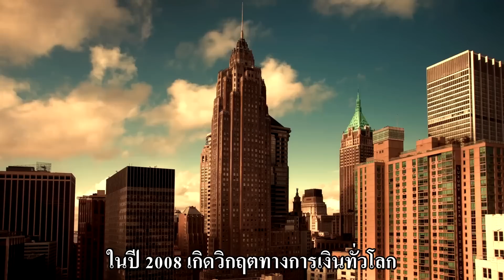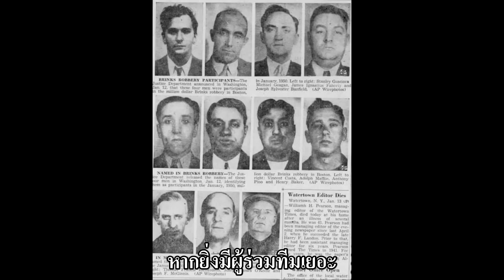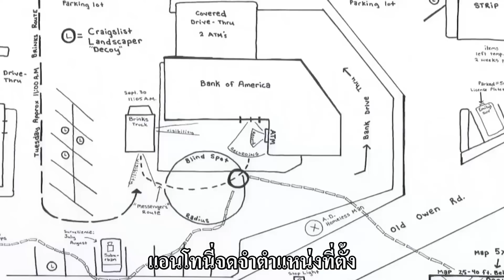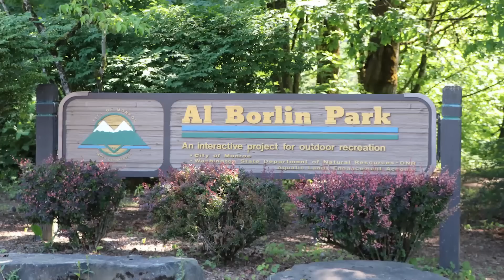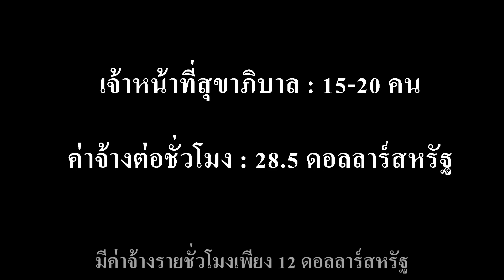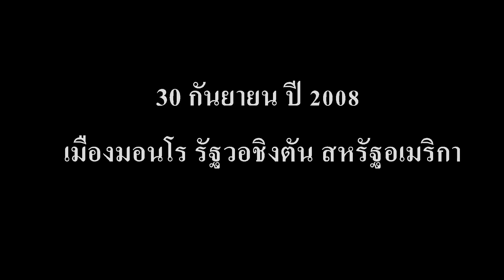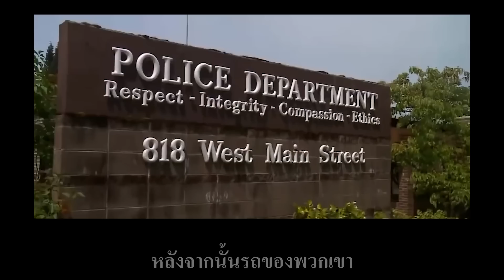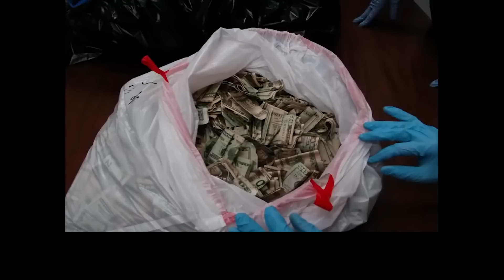ชายคนหนึ่งปล้นรถขนเงินได้สำเร็จ แต่สุดท้ายกลับถูกจับกุมเพราะคนเร่ร่อนที่ชอบเล่นเกมอักษรไขว้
ชายคนหนึ่งเป็นหนี้ จึงวางแผนปล้นรถขนเงินด้านหน้าธนาคาร แต่แถวนั้นมีผู้คนพลุกพล่าน ทางเข้าธนาคารก็มีกล้องวงจรปิดและรปภ. แล้วเขาก็คิดจะลงมือเพียงลำพังด้วย เขาทำสำเร็จได้ยังไง?